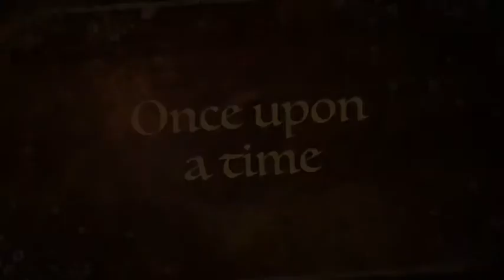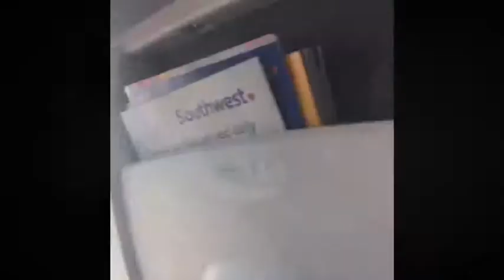DELAYED FOR 2 HOURS 😣-Episode 13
Wrapping up our April 2017 WDW Vlog. we ended up delayed 2 hours on the plan. Watch and enjoy our plan adventure 😁

 Welcome to Minnie Photo This channel is base on All Things Disney! If you can't tell, I love Disney World 😆 I love it so much that I am a proud member of Disney Vacation Club and a AP Holder :-) Please check out my videos and follow me on: